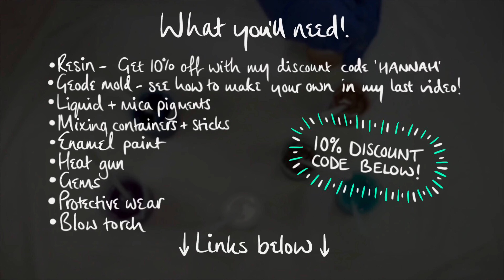How To Make A Resin Geode Slice - Easy Resin Geode Tray With DIY Crystals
Hello and thanks for joining me!

Today’s video is hopefully a helpful guide for anyone a bit intimidated with tackling a geode or any large resin pour.  I think the most important thing though is to just go for it even if you don’t quite have it all figured out yet.  All you need is inspiration and confidence to get started!

Feel free to make the most of the discount offer I get with Rockstar Resins.  Click this link to be taken to their

Here are the links to both videos for how to make your own molds and diy crystal chips -

Also here is the link to my Etsy store for if you’re interested in buying these

Mica pigments - some from the kit above and some

Mixing container and stick options:
1 - (Variety pack)
2 - (600ml containers)
3 - (Wooden sticks and containers)
4 - (Set of 4 spatulas)

Liquid latex

Enamel paint

Heat gun

Blow torch

Gloves - (mine are from CVS and cheaper!)

Felt feet (optional)

For my colours I used the following pigments:

White - ‘White’ - Let’s Resin liquid pigments (linked above)
Navy - ‘Sapphire blue’, ‘blue’, ‘black’, ‘white’ - Let’s Resin “
Purple - ‘Purple’, ‘yellow’, ‘white’ - Let’s Resin “
Turquoise - ‘Green’, ‘blue’, ‘lemon yellow’, ‘white’ - Let’s Resin “
Gold - ‘Brilliant gold’ - Jacquard PearlEx mica (linked above)
Bronze - ‘Super bronze’ - Jacquard PearlEx “
Glitter - A rose gold from Michaels

I like to experiment mixing my colours but you can just use them straight from the bottle too!

Well I really hope you enjoy this video.  It’s longer than most of my other videos because I found it just so delicious to watch, editing it down was very hard to do but let me know if you prefer short and snappy instead, I appreciate any feedback!

Until next time, happy crafting! X

Timestamps:

Preview & materials 0:00
Colouring the resin 0:18
Adding rings of colour 1:25
Blending & popping bubbles 7:40
Adding more rings of colour 8:35
Pouring a small mold 10:38
Demolding 11:17
Top coat & adding crystals 11:57
Gold edging 14:14
Adding felt feet 14:53
The results 15:17